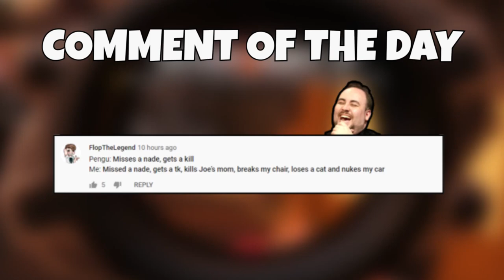THE BARBED WIRE SCAMMED ME?!?!?! | Pengu - Rainbow Six Siege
Must've been a replica lul

Display
Resolution : 1920x1080
Refresh Rate : 240hz
FOV: 80

Graphics
Texture Quality: Medium
Texture Filtering: Linear
LOD Quality: Medium
Shading Quality: Low
Shadow Quality: Medium
Reflection Quality: Low
Ambient Occlusion: Off
Lens Effect: Off
Zoom-In Depth of Field: Off
Anti-Aliasing: Off